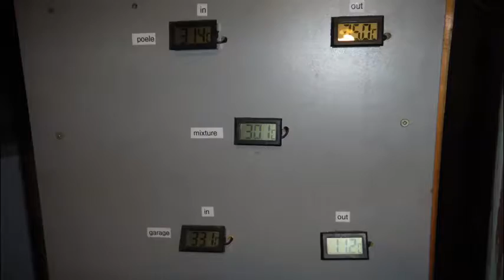heater floor garage with home wood stove